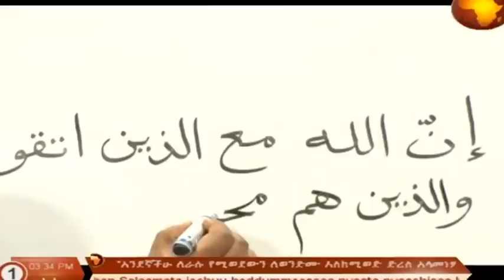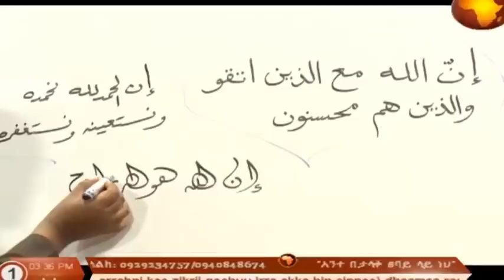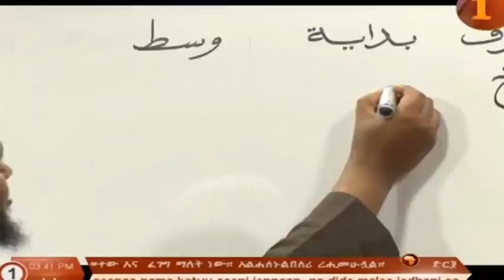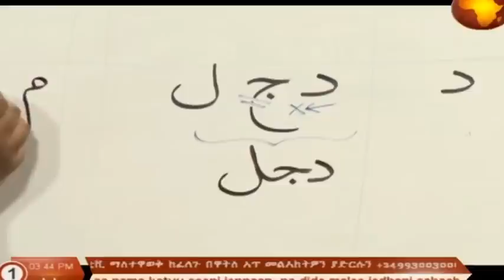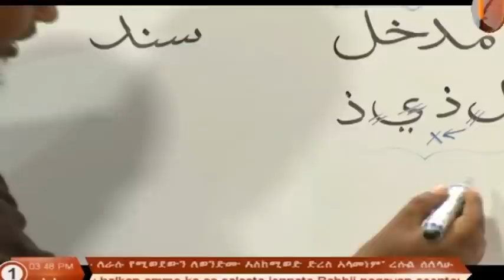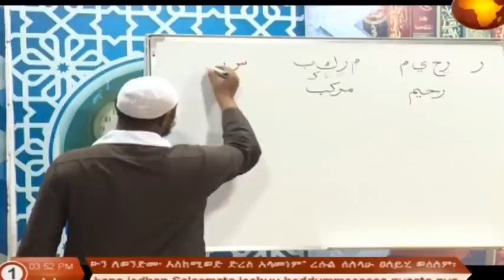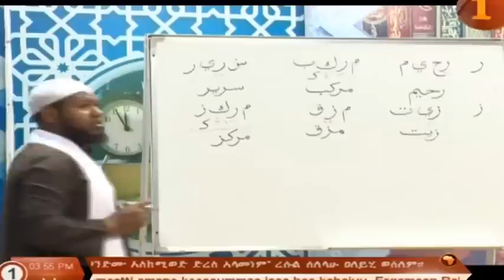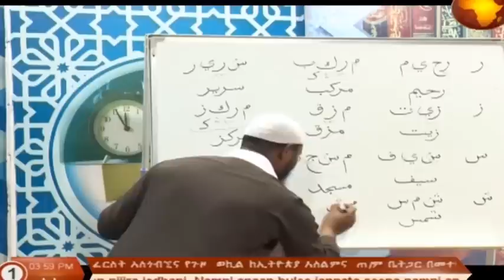ደስ በሚል መልኩ አረብኛን በቀላሉ ይማሩ በኡስታዝ አብዱልመናን